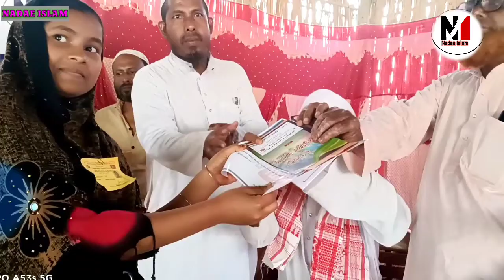Musabaqatul Quran। আমাৰ চেনেলৰ তৰফৰ পৰা বঁটা বিতৰণী সভাত বক্তিতা প্ৰদান কৰে। চেনেলৰ। সভাপতি আৰু সম্প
বন্ধু সকল আমাৰ যুৱ উলামা সমাজৰ প্ৰচেষ্টাত এটা ইউটিউব চ্যানেল চলি আছে চ্যানেল টোৰ নাম NADAE ISLAM । আমাৰ চ্যানেলত আপোনালোকে চাব পাৰিব সৰু সৰু লৰা ছোৱালীৰ ইছলামিক সংগীত আৰু কোৰআন তিলাৱত ওৱাজ মাহফিল লগতে জৰুৰী মাছাইল প্ৰশ্ন ৰ উত্তৰ।